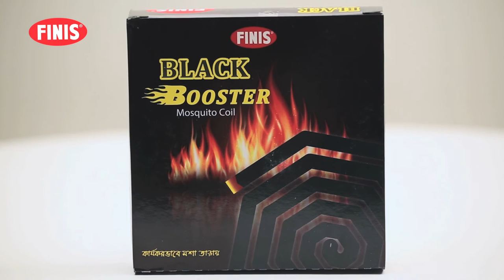Coil | Mosquito Repelling Coil | Black Booster Coil | FINIS Mosquito Coil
It is a powerful mosquito repelling coil, rectangular in shape. The coil is usually held at the center of the spiral and placed in a suitable place in the mosquito infested room, ignited at the free end of the single coil. Burning begins at the outer end of the spiral and progresses slowly toward the center of the spiral and at the same time it releases some vapor in the room space which effectively repels the mosquito from the room. On the eve of sun set the mosquitoes become active for their blood meal. So this is the right time to ignite coils in the room.